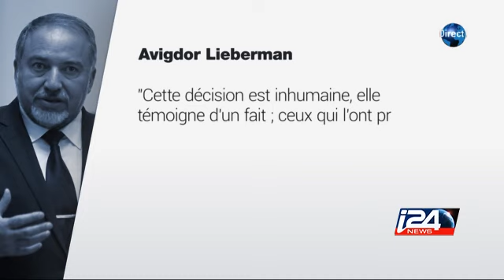L'éthique médicale à l'épreuve du terrorisme